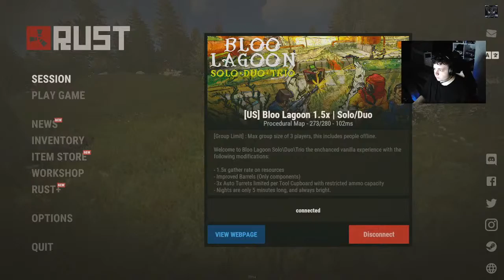UK-JOHN-ENG Live Stream